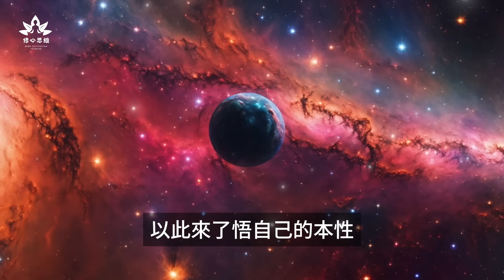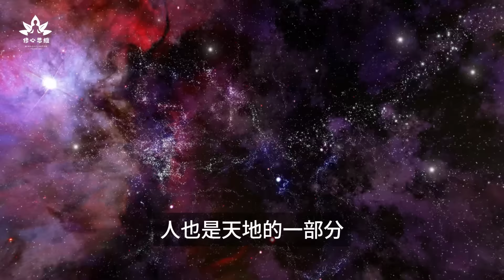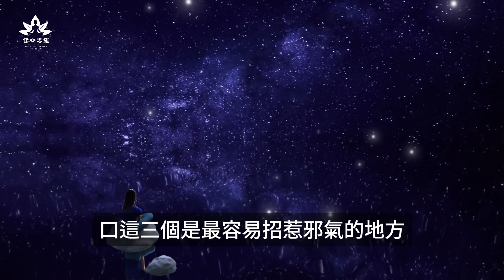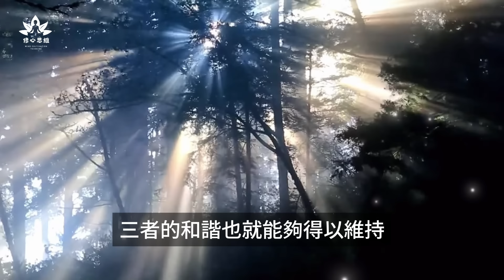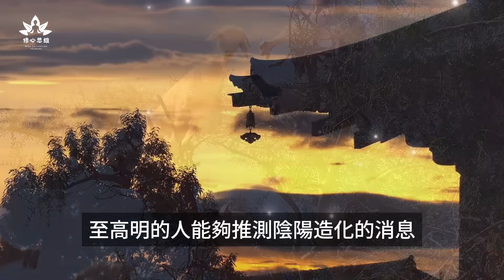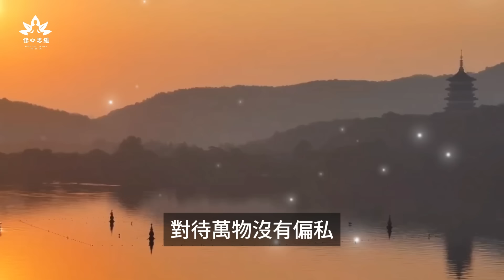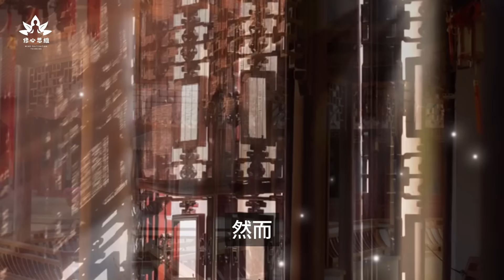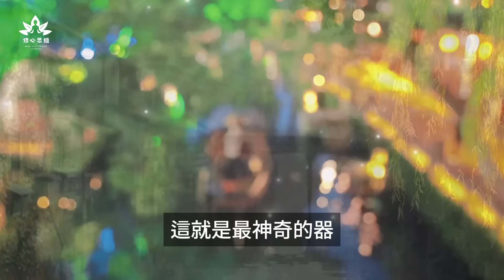古今修行第一真經黃帝撰《陰符經》，破解天地宇宙規律和人類命運的奧秘！zen